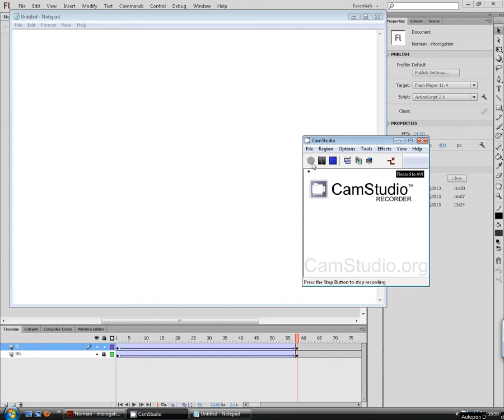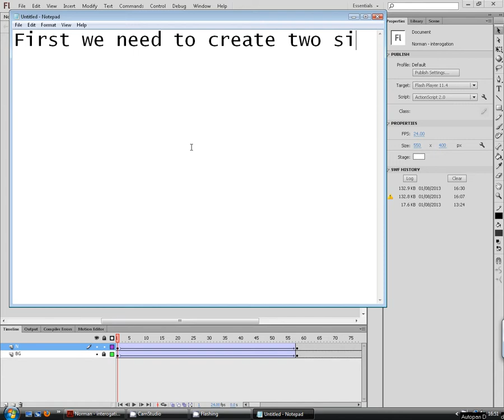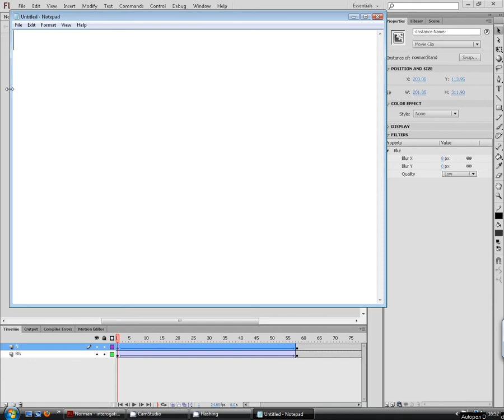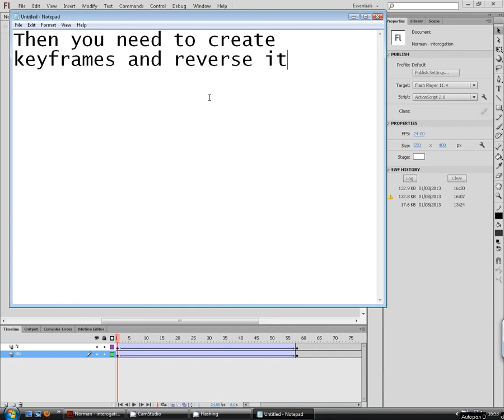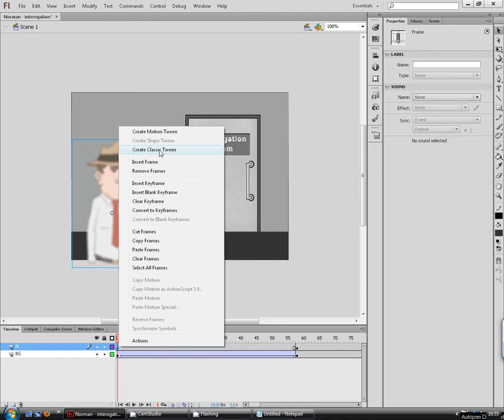Blur in Flash